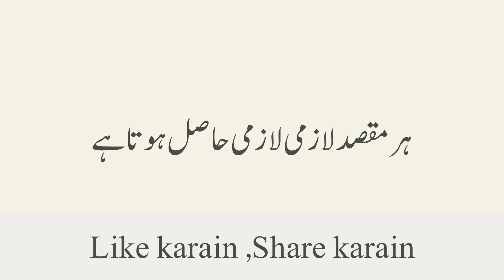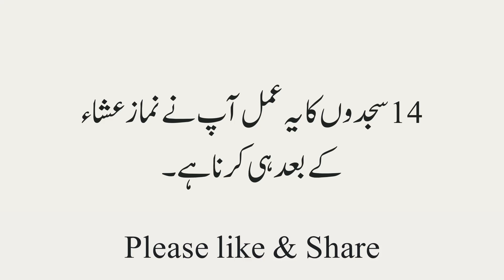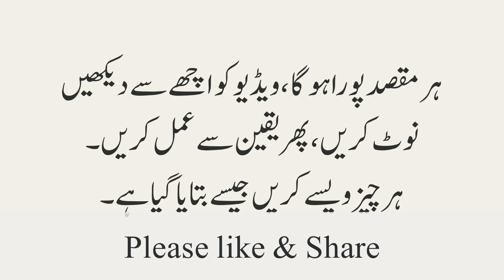Har Maqsad Hasil 1 Hour Mein | Shadi ke Liye | Pasand ki Shadi k Liye Ya Koi Hajat Koi Msla ho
Cover Topics:-
Har Maqsad Mein Kamyabi Ka Wazifa
Har Maqsad Hasil 1 Hour Mein
Shadi Ke Liye
Pasand ki Shadi k Liye
Har maqsad main kamyabi 1 Din ka Powerful Wazifa
har maqsad me kamyabi hasil karne ka wazifa
Har Maqsad Mein Kamyabi Ka Gur